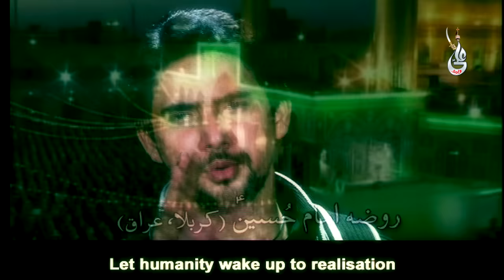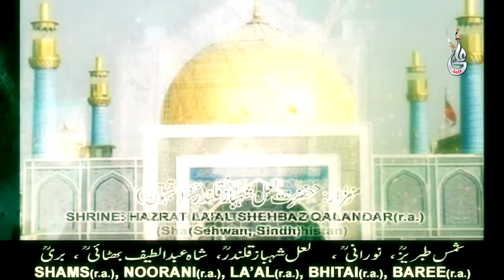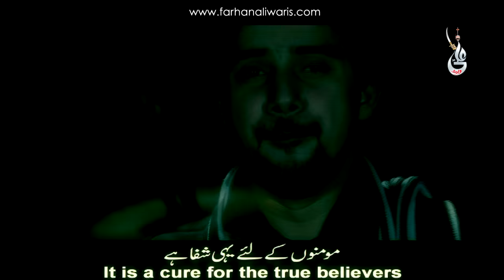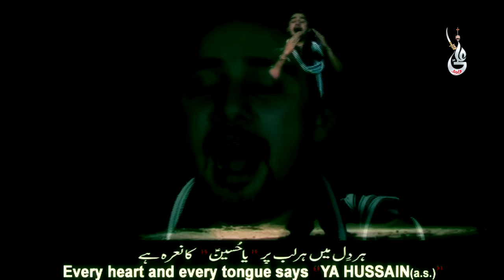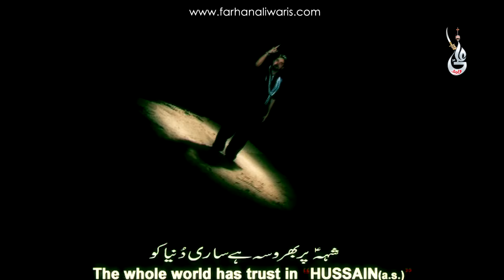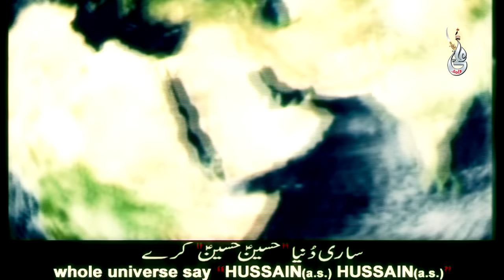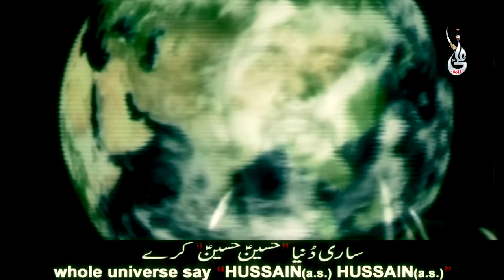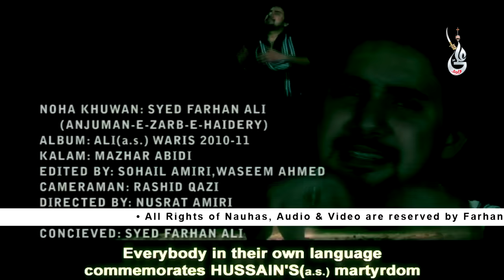Farhan Ali Waris | Sari Duniya Hussain Hussain Kare | 11 Languages | Noha | 2011